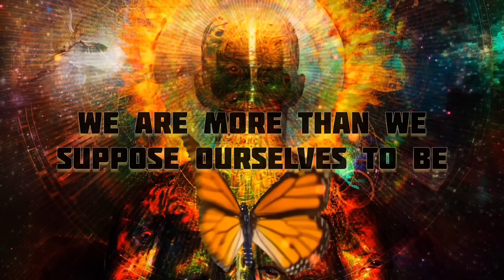Death is Pattern Break Between Avatars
You've been here before.  You've experienced this world in the past.  There is no coincidence, and deja vu is merely phenomena unrecognized and yet remembered.

YouTube is good, but .tv we get to tell it like it is.

FREE stuff, chart packs, mailing address, emails, merch, books, video downloads all things Archaix